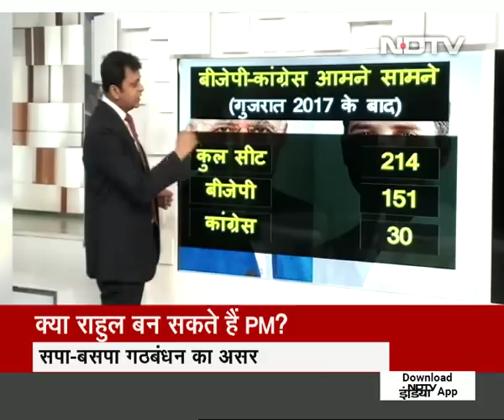Simple Samachar: Can Rahul Gandhi Really Become Prime Minister In 2019?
Congress chief Rahul Gandhi yesterday said that he was ready to become the next prime minister of the nation in 2019 if his party gets full majority. On this episode of Simple Samachar, we discuss whether the Congress will be able to get more than 100 seats of the total 272 seats in the general elections. We also discuss will the vote share of Prime Minister Narendra Modi decrease in 2019 as compared to 2014.